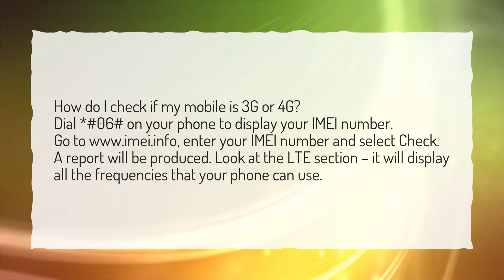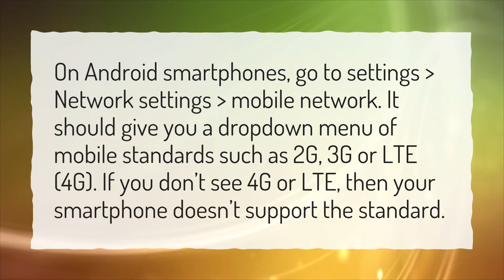How do I know if I have a 3G phone?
More About What Phones Are 3g • How do I know if I have a 3G phone?